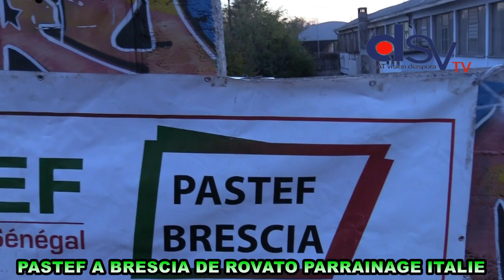FASTEF Brescia Parrainage